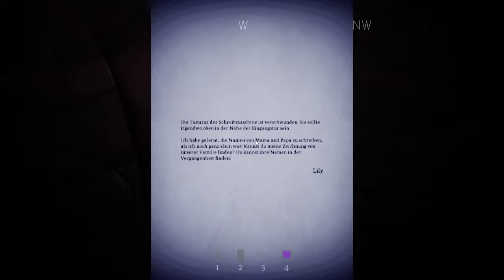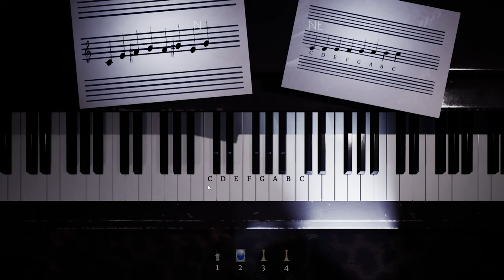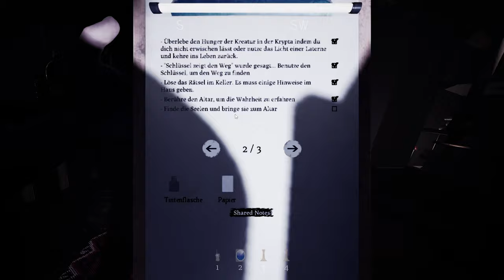Musikstunde mit Püppi 🎹🪆 The Devourer: Hunted Souls ֎ Folge #003 ֍ Let's play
Über dieses Spiel:
Erkunde als paranormaler Ermittler mit bis zu 5 Spielern einen verfluchten Wald. Löst den Fluch, erlebt eine tragische Geschichte und trefft gemeinsam Entscheidungen. Überlebst du oder verlierst du deine Seele? Das Schicksal liegt in deinen Händen.

👾 Andere Stimmen:
1.    (Streams 14 Tage abrufbar)

🎹 Intro / Outro - Music by:
Flauschhase 😀